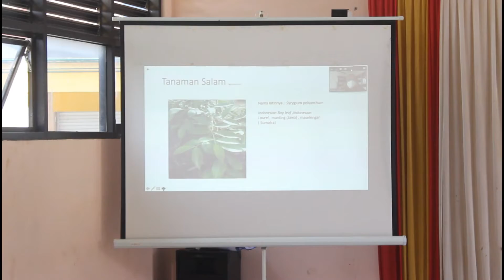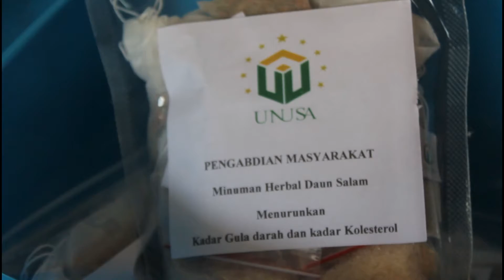Pembuatan Teh Herbal-PP Hidayatullah Al-Muhajirin Madura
Tim Pengabdian Kepada Masyarakay
dr Ratna Sofaria Munir, MS.,AFK
UPPM FK Unusa